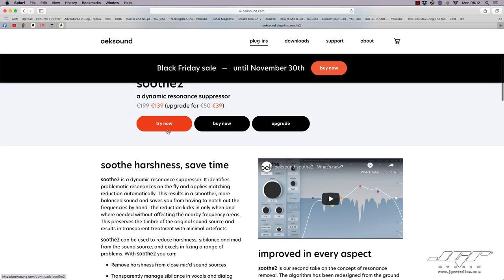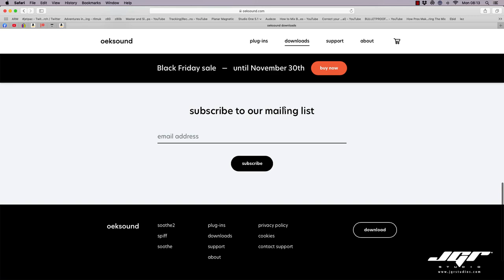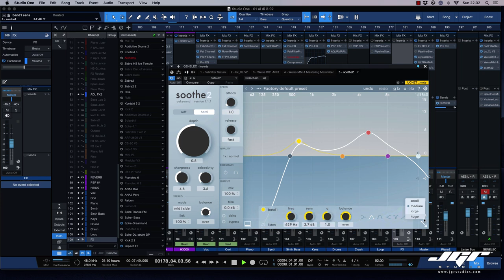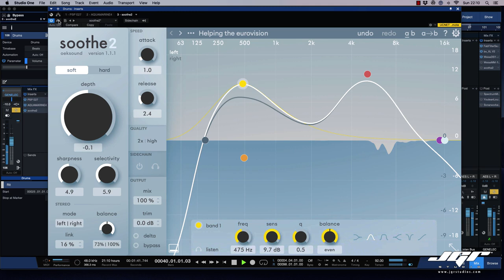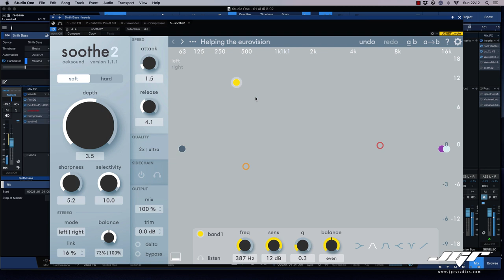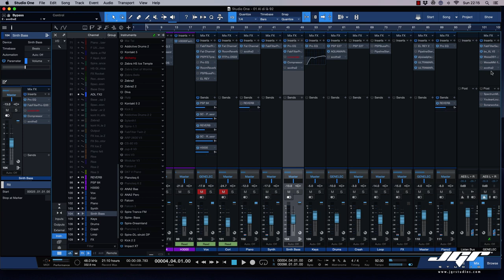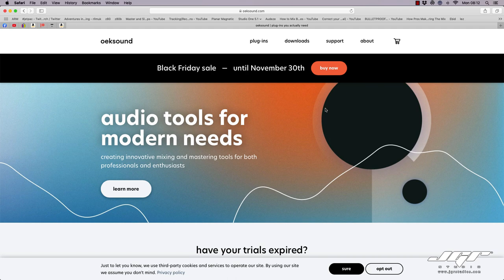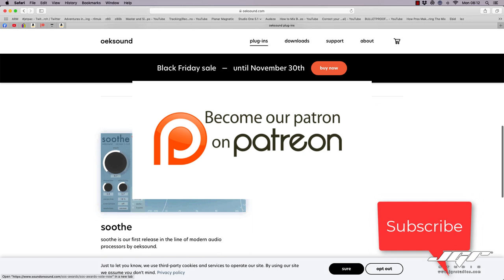OakSound Soothe 2 Recensione Tutorial Italiano Mastering Correction Tool Must Have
Oggi ci occupiamo di uno dei tools da mastering usciti quest'anno più potenti e versatili di sempre.